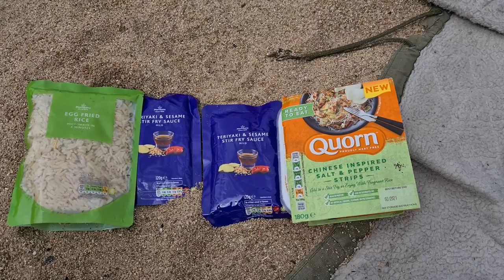Wild camping on a loch beach, Galloway Forest Park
Me and my friend decided to do some trekking in the Galloway Forest Park and came across this little mountain loch - it won't be named due to recent mass littering and damage to the environment. A dangerous and difficult trek, but worth every minute for this wild camping experience.

My full kit list:

Dutch Army Bivi Bag
OEX Coyote III
Vango Mirage Pro
Lifesystems Geonet Freestanding Tent
MORA Companion Knife
Silky Pocketboy
Bahco Laplander Saw
Vango Latitude 400
Deuter Exosphere -10
Trekology Pillow
Trekology Ultralight Compact Chair
Highlander Trekker Superlight Sleeping Bag
DD SuperLight Tarp
Klymit Insulated V Ultralite SL
Trekking Pole Tent
MIQIO 2-in-1 Sleeping Bag Liner
Sherpa 70/80
Tribit Speakers
Jetboil Flash
Guy Ropes